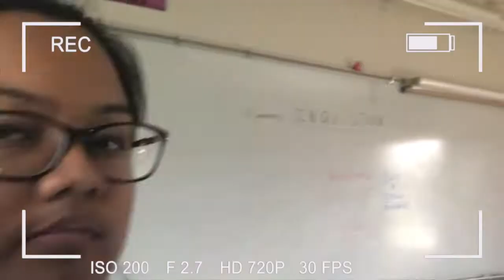CARPOOL KAREOKE???|| Weekmas 2 🎄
|| Hey! I am Paige and I love making videos! I used to make videos on stylepaige01 and now this is my NEW main channel! I hope you guys love the content on this

MS: Hey Guys, I hope you loved this video! I'm BACK and I'm ready to get into the holiday spirit! Every year, I am requested to make vlogs everyday in December, but I recently noticed that I never succedded at posting everyday due to the fact that I am still a student in school. So, I created the series, WEEKMAS! WEEKMAS is exactly like vlogmas, but I film everyday for a week then I post at the end of the week! I hope you guys enjoy this series on my channel and happy holidays!

|| Music ||
"December" (Ariana Grande)
"Let it Go"(Idina Menzel)
"Hi Bich/Whatchu Know"(Danielle Bregoli)

|| Links ||
Musical.ly-@Parism123